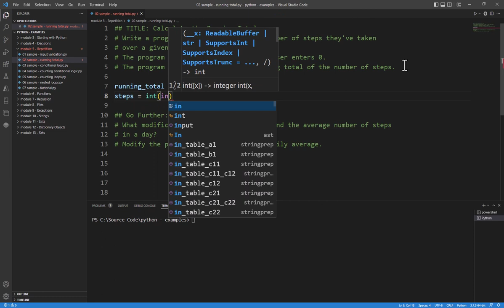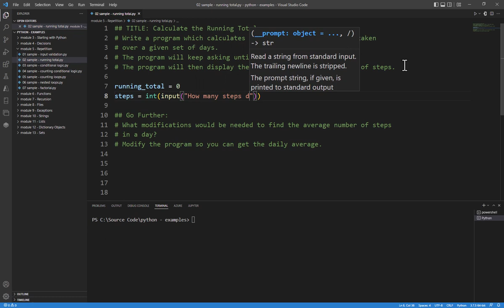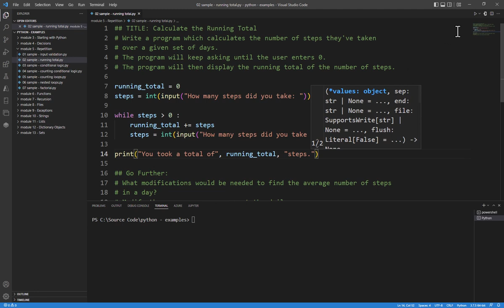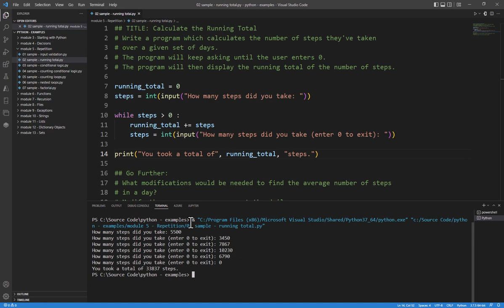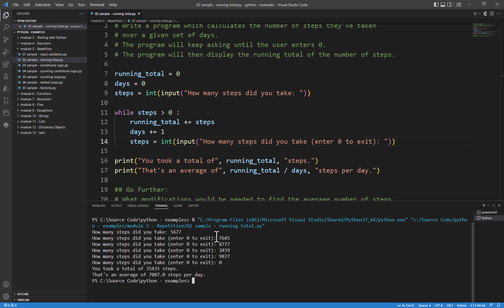Python Practice Programming Module 5-2 - Using Loops to Calculate a Running Total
In this video, we look at how to perform a simple loop to calculate a running total of numbers. We'll got a little further to figure out how to calculate the average of those numbers as well.